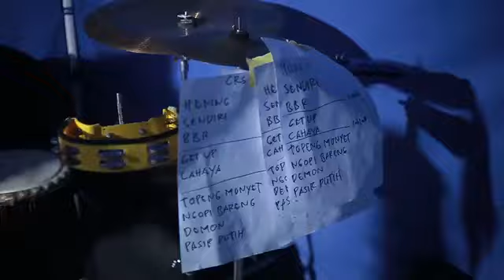CRS VLOG. EPS 18 BTS - CRS I CIAMIS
Merayakan isu sumpah pemuda di Ciamis, ternyata penonton disana berkumpul dari berbagai geng motor daerah, tetapi mereka tetap bersatu loh.. itu dia buktinya nyata bahwa musik lah yang menyatukan kita...